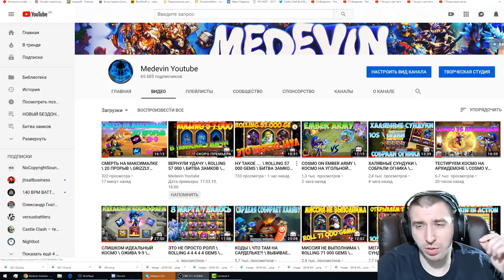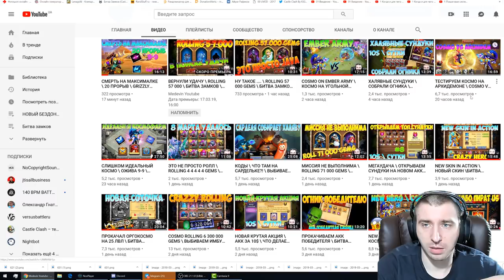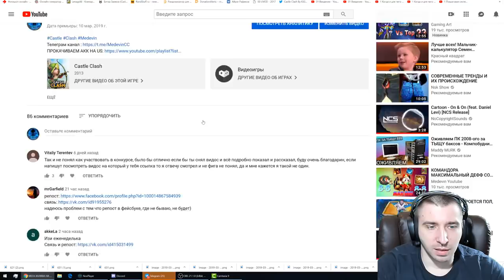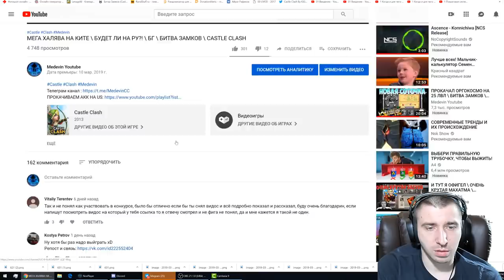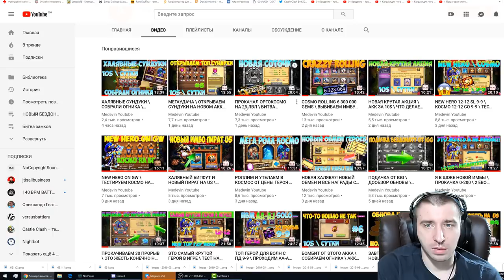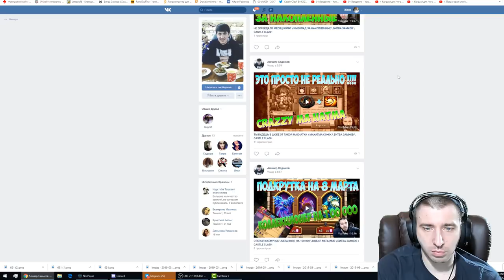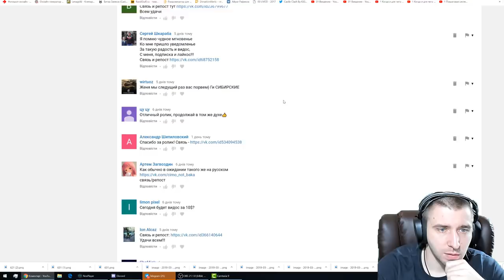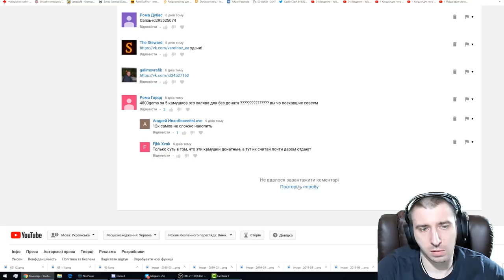ОПРЕДЕЛЯЮ ПОБЕДИТЕЛЯ ЕЖЕНЕДЕЛЬКИ \ БИТВА ЗАМКОВ \ CASTLE CLASH